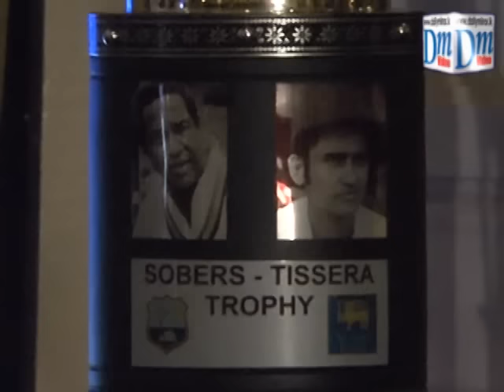The Sober-Tissera trophy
See pics,